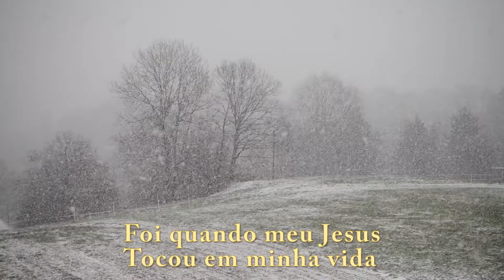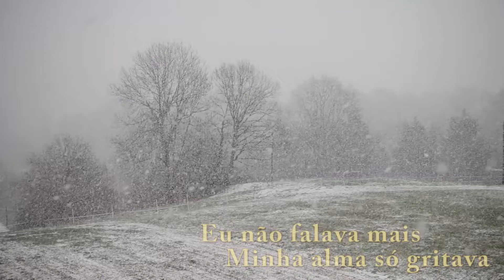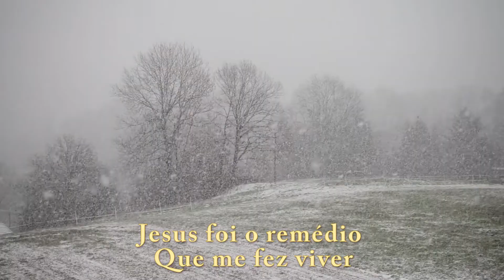André Barroso - Cicatrizes (Cover_Bruna Karla)